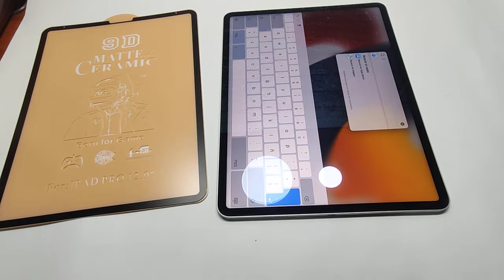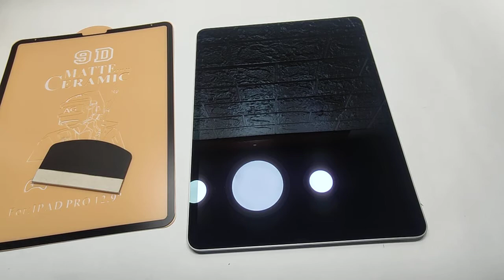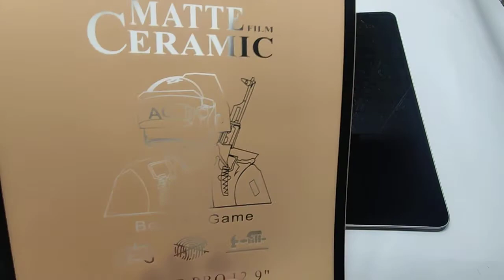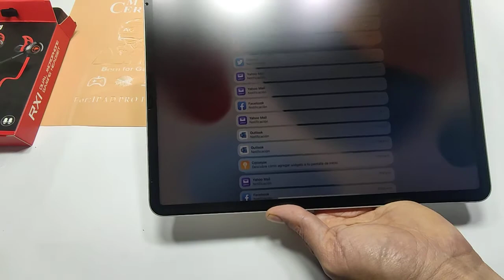Vidrio cerámico de Pantalla iPad 12 Pro 12.9 pulgadas Instalación Sencilla